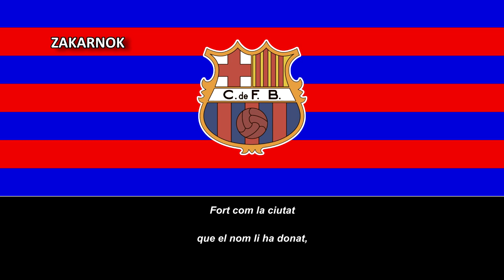Segundo himno del FC Barcelona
Página oficial del club:
El Fútbol Club Barcelona (en catalán, Futbol Club Barcelona), conocido popularmente como Barça, es una entidad polideportiva de Barcelona, España. Fue fundado como club de fútbol el 29 de noviembre de 1899 y registrado oficialmente el 5 de enero de 1903. Es uno de los cuatro clubes profesionales de España junto a Real Madrid Club de Fútbol, Athletic Club y Club Atlético Osasuna que no es sociedad anónima, de manera que la propiedad del club recae en sus socios.

Sus dos rivales históricos son el Real Club Deportivo Español, contra el que disputa el derbi catalán, y el Real Madrid C. F., con quien se enfrenta en «El Clásico», siendo este uno de los encuentros de mayor rivalidad e interés del fútbol mundial.

Es el club español más laureado, a nivel nacional domina el palmarés con setenta y cuatro campeonatos, entre veintiséis Ligas de España, treinta Copas del Rey, dos Copas de la Liga, trece Supercopas de España y tres Copas Eva Duarte. Y a nivel internacional ostenta veintidós trofeos, situado en el segundo puesto europeo con tres Copas Mundiales de Clubes, cinco Ligas de Campeones, cuatro Recopas de la UEFA, cinco Supercopas de la UEFA, dos Copas Latinas y tres Copas de Ferias.

Según las estadísticas que realiza el IFFHS, el F. C. Barcelona es el mejor equipo de fútbol europeo y mundial de la primera década del siglo xxi,​ y lidera el ranking global del siglo con 4935 puntos con una diferencia de 274 puntos sobre el segundo clasificado (Real Madrid C. F.).​ Es además el equipo de fútbol que más veces ha figurado en los podios del FIFA World Player (15) y del Balón de Oro (20).